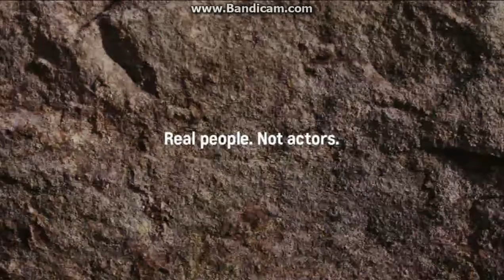WFLD Commercials (1-17-16) Part 2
Aired During final word